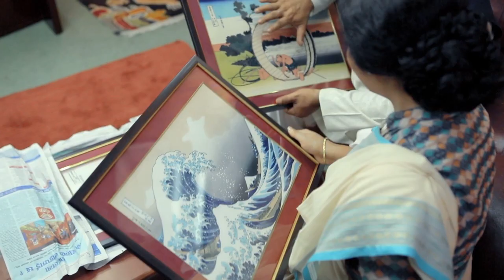Singha Durbar TV Series - Audience Reaction - Asha Lama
As part of Singha Durbar TV series outreach campaign, Search for Common Ground Nepal heralded facilitated screenings across the country. The screenings has been successful in reaching out to more than 5000 people. So, did Singha Durbar strike a chord with the audience? This is what they had to say.